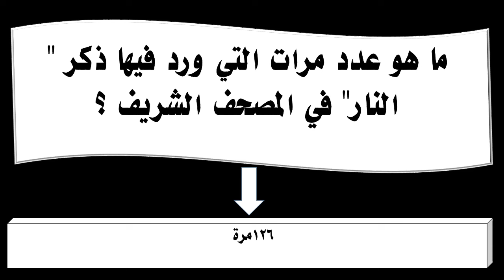ما هو عدد مرات التي ورد فيها ذكر النار في المصحف الشريف ؟